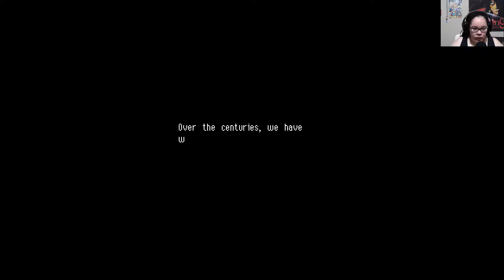Otus the UnderOwl| Owlboy pt. 1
Everyone underestimates Otus. Poor guy can't catch a break. Watch him square up against bullies, acidic birds, and spider people as he proves to the town that he more than the town fool.